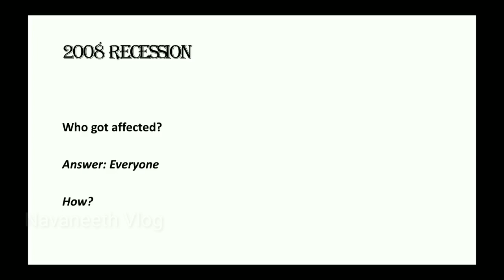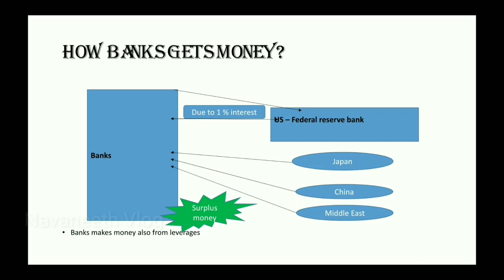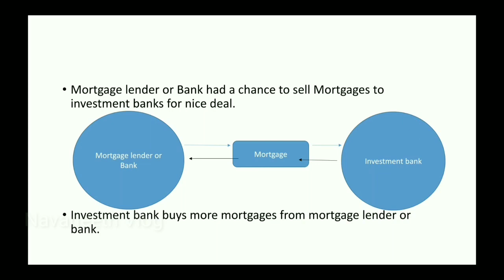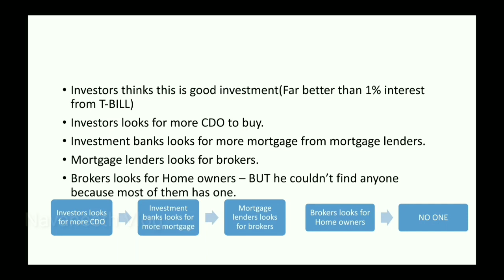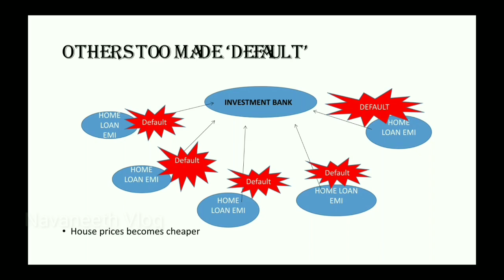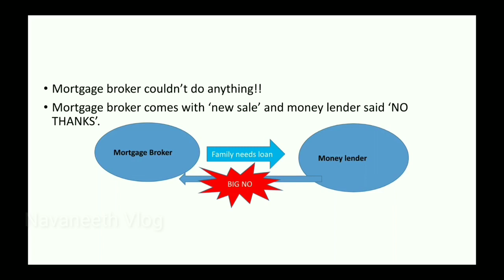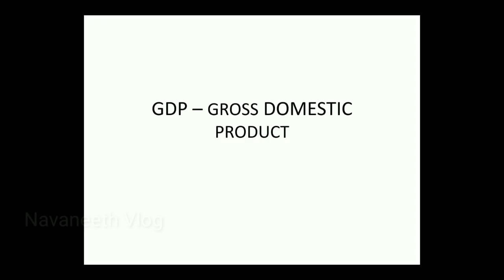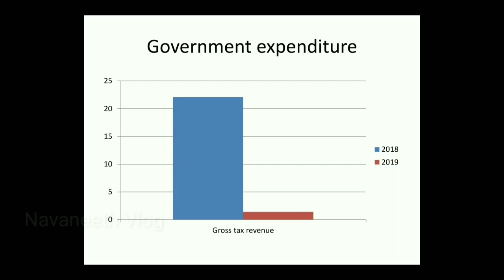Recession | பொருளாதார வீழ்ச்சி-Explained | 2008 Financial crisis | 2019-2020 recession in India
This is an analysis of indicators that make up India's GDP reveals the extent to which the economy has slowed down.

And Lets back to 2008 crisis - Recession

How does one explain the fact that home loans are growing and so is the number of unsold homes?

And How about unemployment?

Information - Entertainment - History - Travel - Cooking - Education - Science - Photography - Vlog - Technology - Business | Tamil